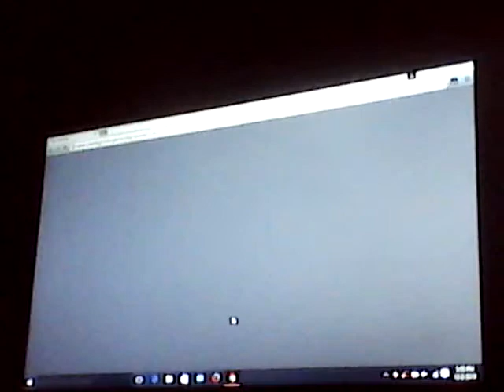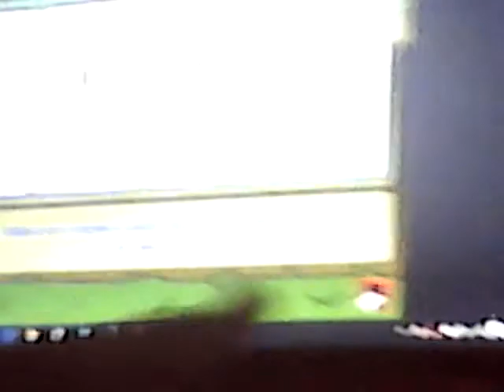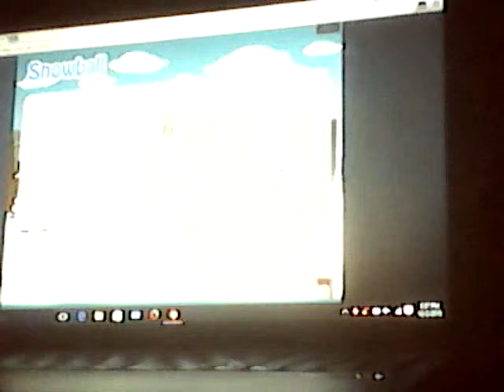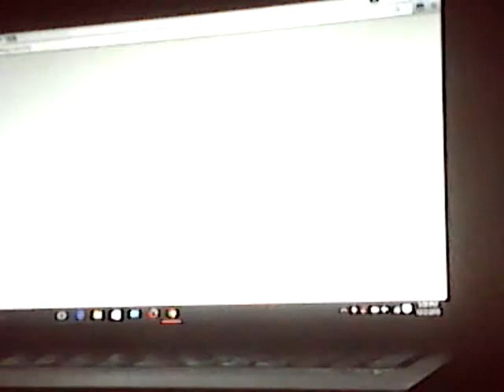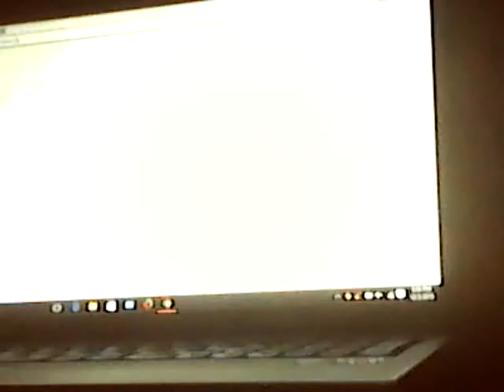Playing sumdog diffrent games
The songs are walka flocka game on and skyfall by I think adele??